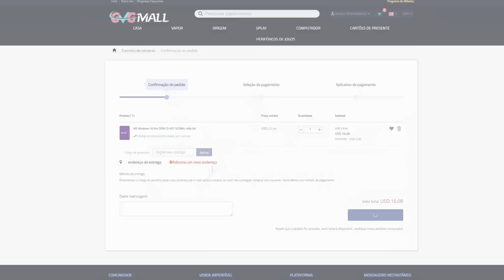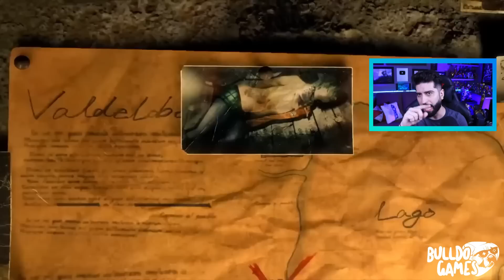A Capcom FICOU LOUCA !!! Resident Evil 4 REMAKE Tem CONTEÚDO Para RICOS !!! MERCENÁRIA?!